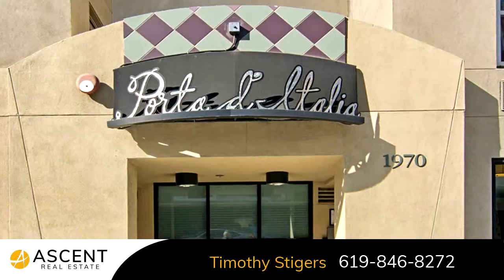Residential for sale - 1970 Columbia Street 410, san diego, CA 92101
Bedrooms: 2
Bathrooms: 2
Square Feet: 828
Price: $469,000